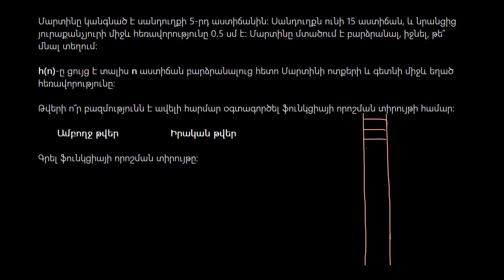Օրինակ. գտնել որոշման տիրույթը. տեքստային խնդիր (ամբողջ թվեր) | Հանրահաշիվ | «Քան» ակադեմիա